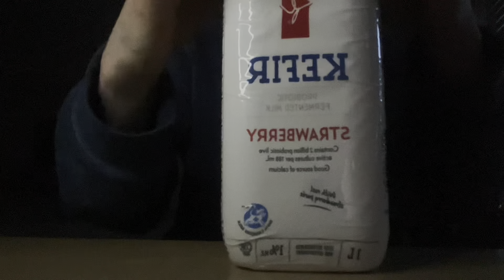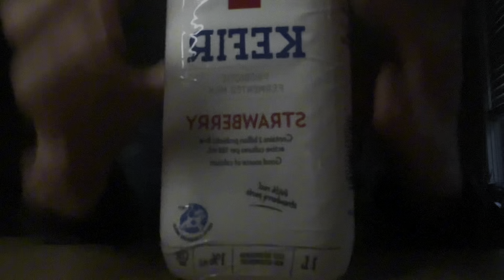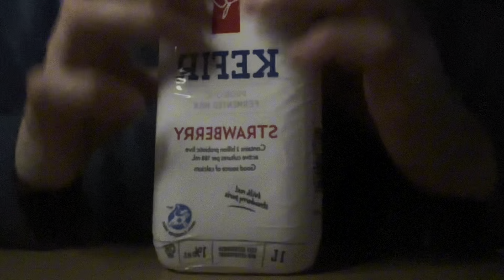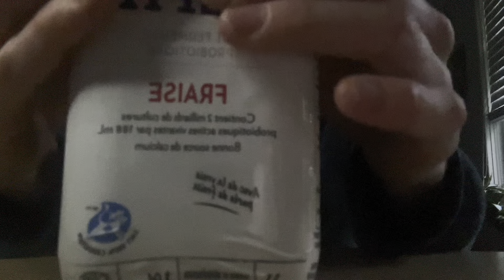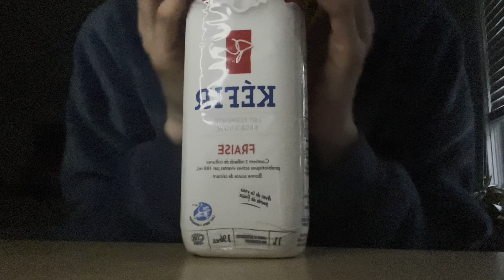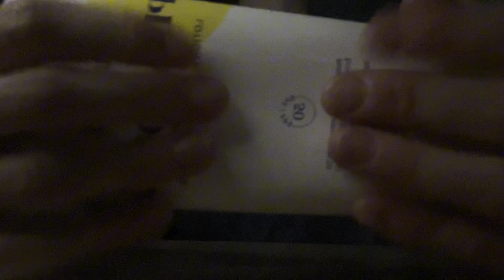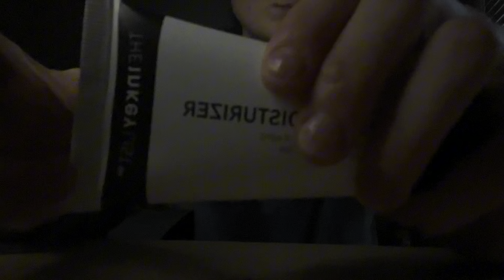lofi asmr, gripping & grasping, dimmed light ~ tingly for sleep 😴 random items 🥱 🌙 💫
Hello everyone, I appreciate all of your feed back in my last two gripping & grasping videos. This video has been dimmed, let me know if that’s better, I know the other two videos were super bright. I apologize, didn’t realize how annoying it was. Also no mid rolls, so you can relax. Let me know what other items you’d like me to grip or grasp, if you have any suggestions. Thank you everyone, happy Monday! :)